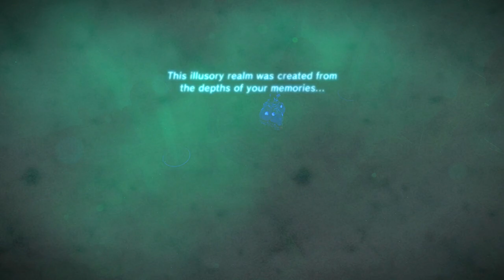I finally got the Master Sword in ZELDA: BREATH OF THE WILD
We got the Master Sword and did some of the Champion's Ballad DLC.

BOTW Gameplay